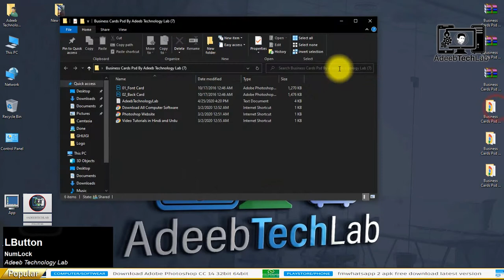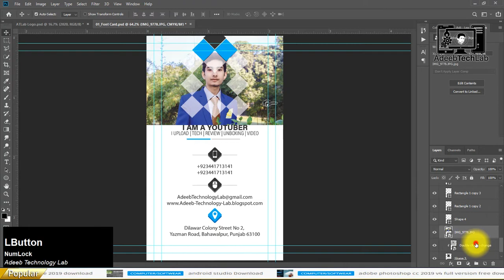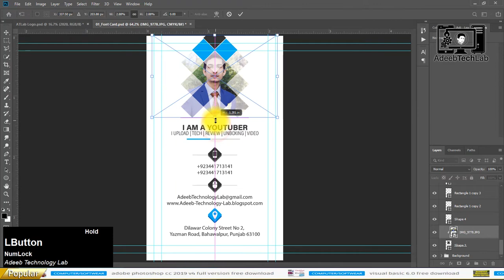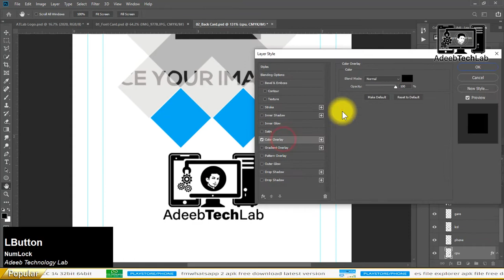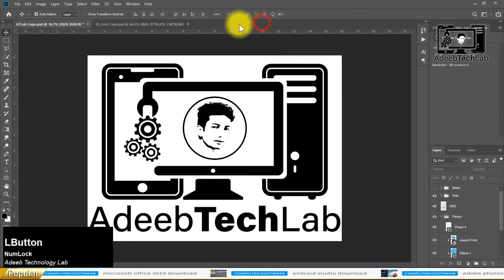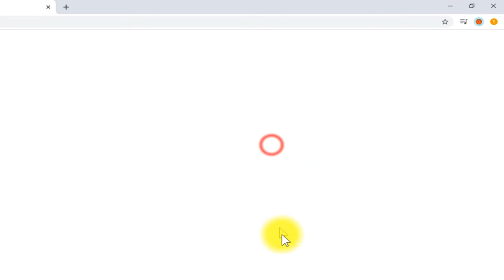How to Make Business Card in Photoshop | PSD File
⇀⇀⇀⇀⇀Video-Description↼↼↼↼↼

⇘⇘⇘⇘⇘⇘⇘⇘⇘_/LINKS\_⇙⇙⇙⇙⇙⇙⇙⇙

                 Watching Videos